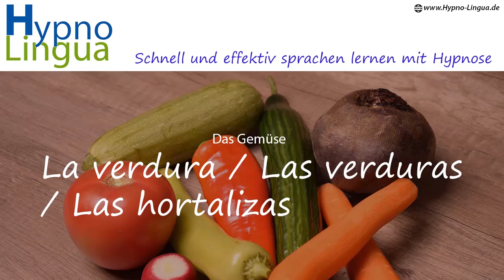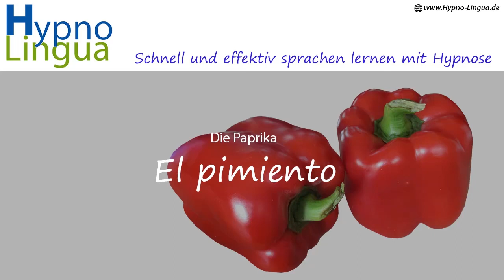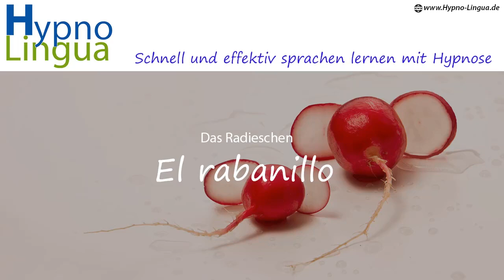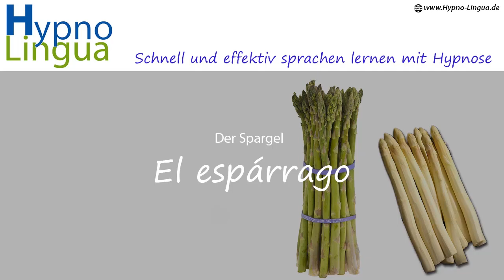Spanisch lernen für Anfänger A1 | Lektion Obst und Gemüse #2 | Deutsch-Spanisch Grundlagen Vokabeln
Lernen Sie 12.000 spanische Wörter mit nur 25 Minuten Lernzeit pro Tag!

Was den Spanisch-Audio Sprachkurs wesentlich von anderen unterscheidet ist die angewandte Hypnose, durch die das Gehirn in einen extrem auf das Lernen fokussierten zustand versetzt wird.

Und so funktioniert das Sprachen lernen mit Hypnose

Das Unterbewusstsein verfügt über weitaus mehr geistige Ressourcen als das Wachbewusstsein, anders als allgemein angenommen schläft man während einer Hypnose nicht, der wesentliche Unterschied besteht darin, dass man sich in einem Extrem fokussiertem Trancezustand befindet, in dem die Alltagsgedanken weitgehend ausgeblendet werden, in diesem Zustand wird das Unterbewusstsein direkt erreicht und die Gedächtnisleistung für das erlernen von Fremdsprachen optimiert.

Die Hypnose arbeitet auf mehreren ebenen, es wird durch gezielte Visualisierung "perfektes Spanisch zu sprechen" gearbeitet z. B. die Vorstellung vor anderen Menschen Spanisch mit Leichtigkeit zu sprechen, das löst Lernblockaden auf, zum anderen werden dem Unterbewusstsein entsprechende Suggestionen vermittelt, die das Lernen der spanischen Sprache wesentlich unterstützen, und ungenutzte Geistige Ressourcen Aktivieren!